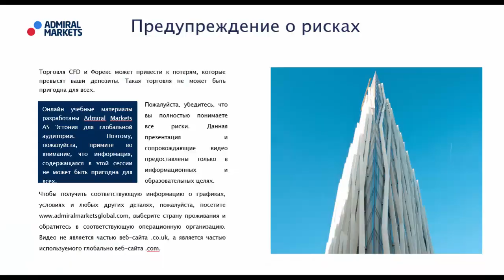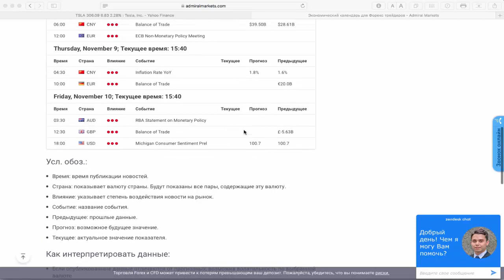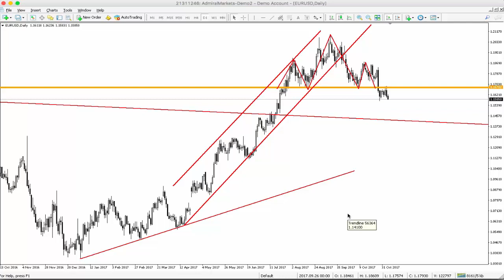6 Ноября. Обзор предстоящих событий на неделю от Фредерика. Фундаментальный анализ